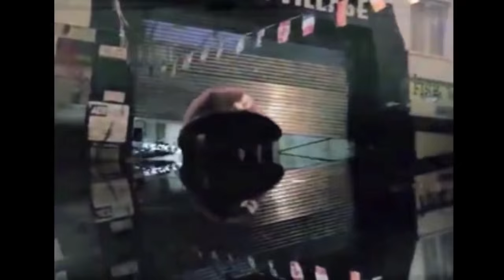Da$H - ManBitesDog (Music Video)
Took this from "The Viper Movie" produced by Viper Magazine & Compulsory

Production by LS XXXX